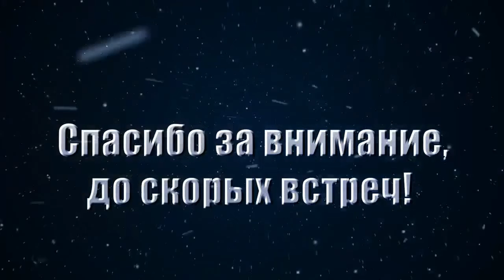Осенний браслет из бисера.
Всем привет! Сегодня мы с вами научимся плести своими руками браслеты из бисера. Плетение  браслетов из бисера не так сложно как вам кажется и в этом видео для начинающих я покажу как плести осенний браслет из бисера.